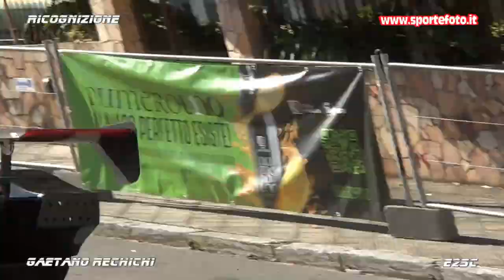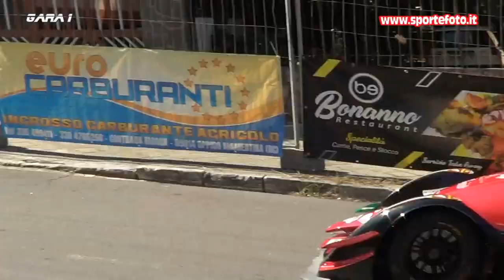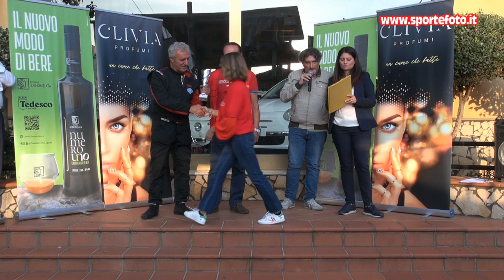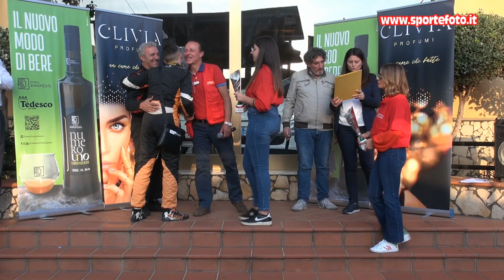Gaetano Rechichi - 6` Slalom Citta` di Oppido Mamertina (RC) 16-10-22